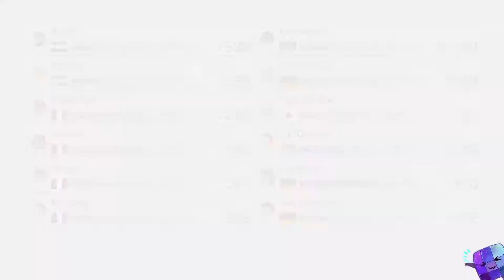Mario Kart 8 Deluxe Online with Booster Course Pass DLC #58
►Hi Guys and Girls. My name is Andreas and I really love Super Mario Maker 2 from the beginning. I play a lot of courses in my leisure time and some day i decided to share my Gaming experience with the rest of the world on Youtube.